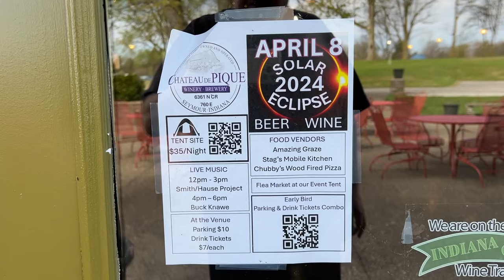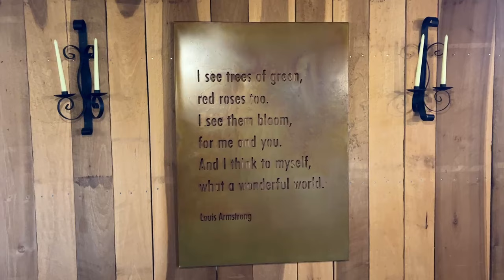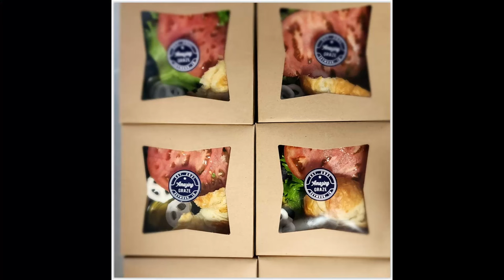Seymour, Indiana campout experience through Jay's eyes! Amazing pop up by Scott from Kentucky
Shout out to Scott and his amazing cover of The Chicken Song by RSB!